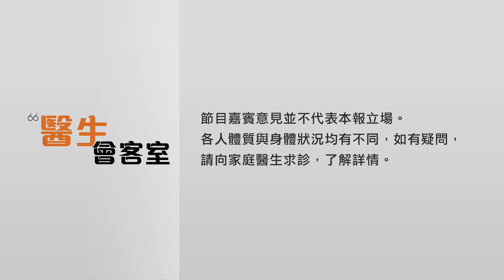【醫生會客室】陳永陸（二）半世紀金魚缸浮沉錄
在香港金融界一晃數十年的 陸叔 陳永陸 73年香港大學畢業，先後在 滙豐銀行、德意志銀行 及 大福證券 工作。2000年開始在電台主持財經節目。今集他會娓娓道來出他如何與香港金融圈結下不解之緣另外又會分享養生之道。

《醫生會客室》由皮膚科醫生 侯鈞翔 主持，每集請來城中名人明星、專業醫生，談養生、論醫健，仲會真情剖白、大爆城中秘聞。逢星期五中午準時開診。
重溫﹕
【盧維基 服用降壓保腎藥/糖尿腎患者 可接受新冠疫苗注射嗎？